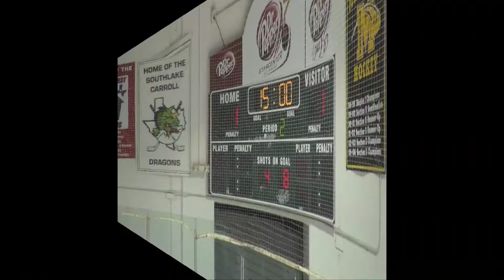Marcus Varsity - Game 18 - 2012-02-02 - 2 of 6